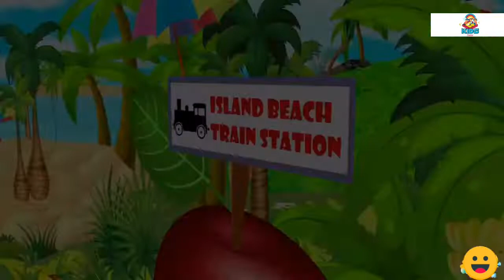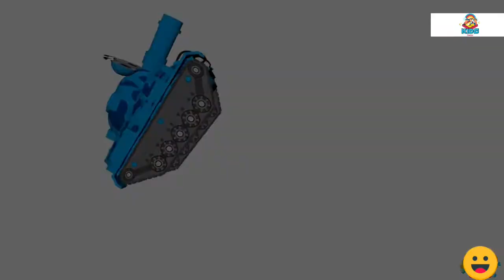Hello Kids, cartoon plan cartoon funny cartoon- 1M view Kidoo cartoon trin cartoon for kids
Wheel City is a City of Real Heroes! Truck Frank and Serseant Lucas are always on their positions!
- Funny Realistic Cartoon Animation Series -
Kidoo cartoon trin cartoon for kids